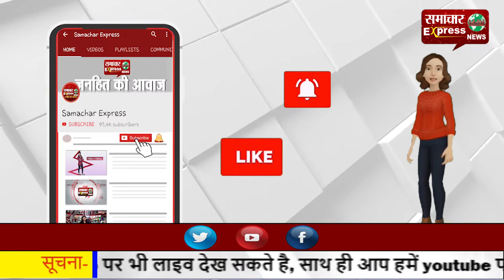पराली जलाना मजबूरी, बोले किसान सरकार मुफ्त में उपलब्ध करवा दें मशीनें!